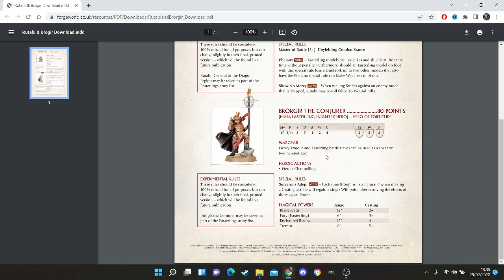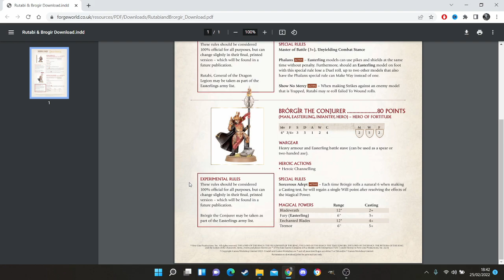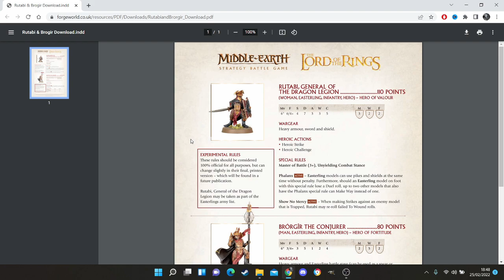NEW Easterling Heroes Profile Review: "Better Than Amdur?"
I go over my thoughts on these new heroes!

 Game: Warhammer 40,000, MESBG, Games Workshop, Tabletop Simulator )
Outro music credit to: Youtube/Esther Abrami